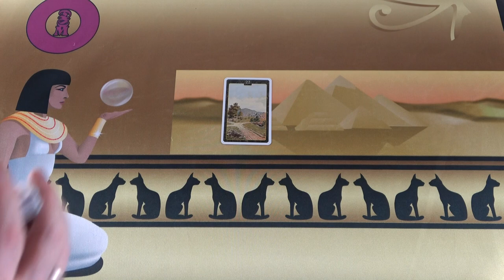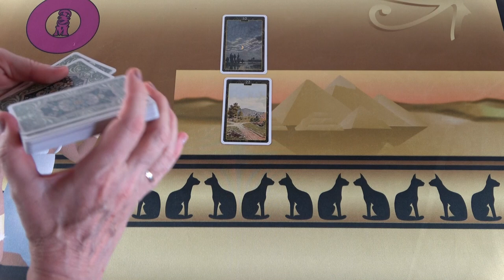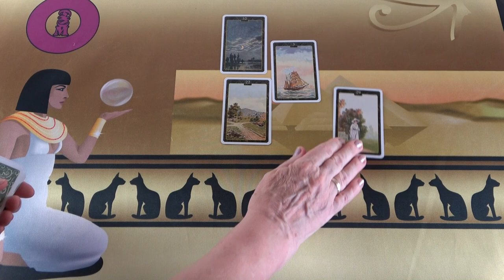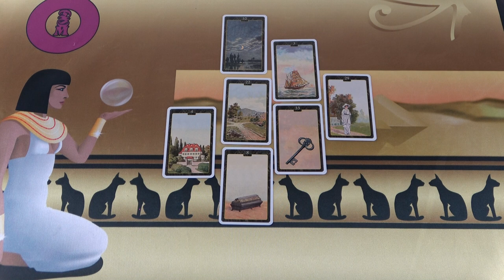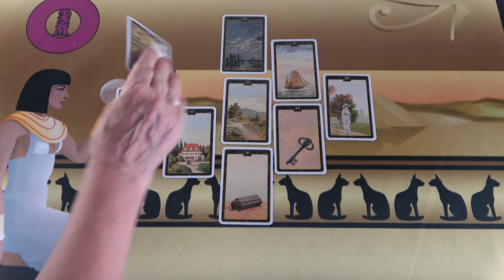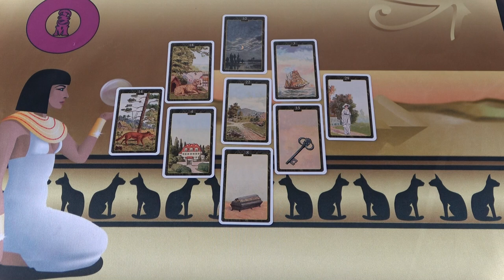Lezár egy kapcsolatot, lesznek fontos döntések ❣